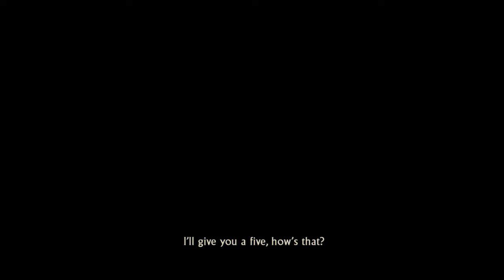Uncharted 2: Clowns?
Those things are terrifying.